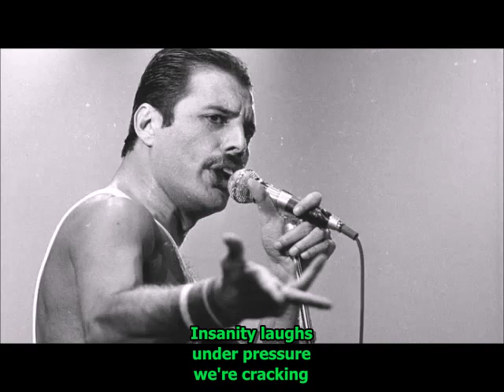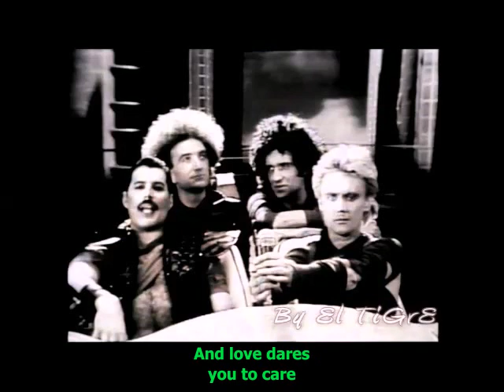queen- Under Pressure - paroles